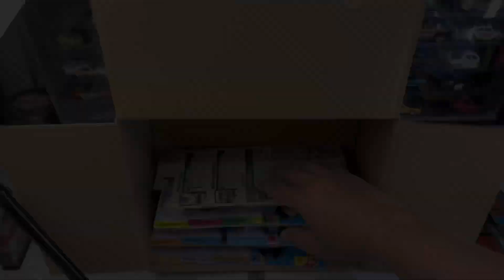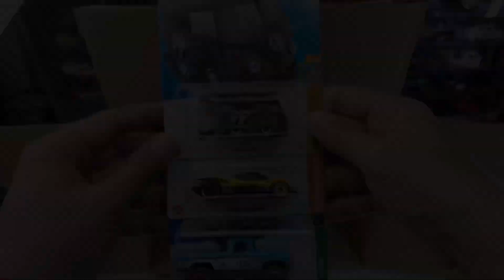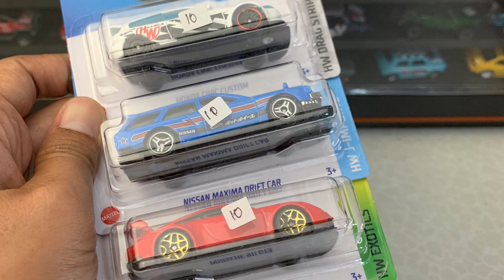Hot Wheels Honda Civic Custom termurah di dunia!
UNBOXING MYSTERY BOX HOT WHEELS CASE J 2023 DIECAST BREAK SEASON 1 GATCHA : TOYOTA SUPRA, HONDA CIVIC CUSTOM, JEEP CHEROKEE, MITSUBISHI PAJERO, HONDA SUPER CUB CUSTOM, PAGANI ZONDA, LAMBORGHINI, DODGE CHARGER, FAST AND FURIOUS, PORSCHE 911 GT3, NISSAN MAXIMA, MERCY UNIMOG, CELERO GT